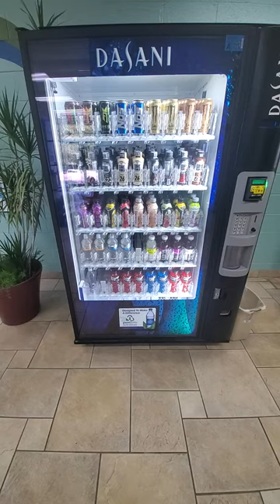Dasani Vending Machine